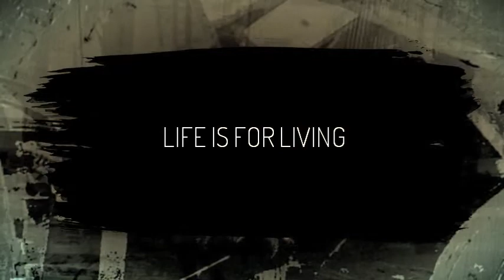live your life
Remember the good things and life will be worth living